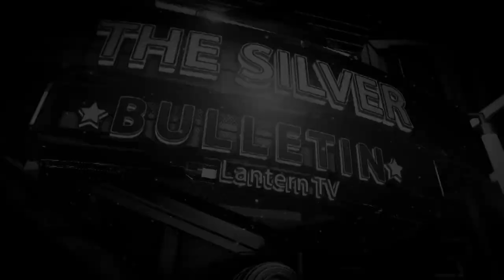2019 #1 Ohio State vs #8 Wisconsin Big Ten Championship Highlight Show (Silver Bulletin)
Ohio State defeats Wisconsin 34-21 as they went on to win their 3rd straight Big Ten Championship.